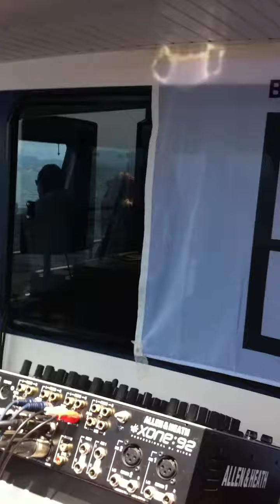MrStatic @ BpC boat party sonar off 2011.MOV